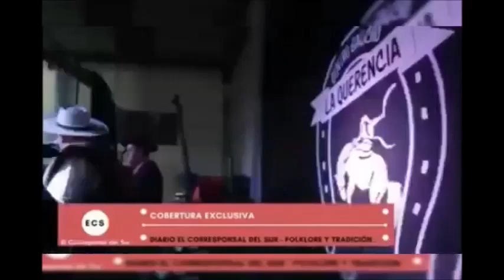MARCELO MIRAGLIA - EN LA QUERENCIA DE LOMAS DE ZAMORA - 16 04 2022!!!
Gracias al Centro Gaucho "La Querencia", a su comisión directiva, gracias Lomas de Zamora, gracias a los Lomenses y los que se llegaron de distintas localidades del conurbano por acompañarnos como lo hacen siempre, gracias por el respeto infaltable en nuestro publico, gracias por apoyar nuestro canto, pero muy especialmente muchísimas gracias a todos por el cariño incondicional de siempre, que es los que nos llena el corazón de amor y felicidad... Nuestro agradecimiento infinito a ellos y que tata Dios los bendiga!!!